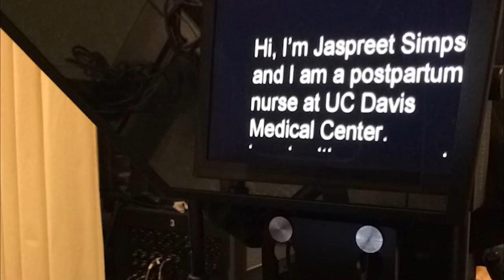UC Davis nursing student produces infant safe-sleeping video for thesis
Sudden Infant Death Syndrome is the number-one killer of babies. Registered nurse and master’s-degree leadership student Jaspreet Simpson aims to improve the odds with her 2018 thesis project for the Betty Irene Moore School of Nursing at UC Davis.